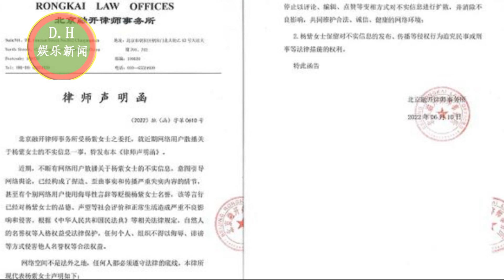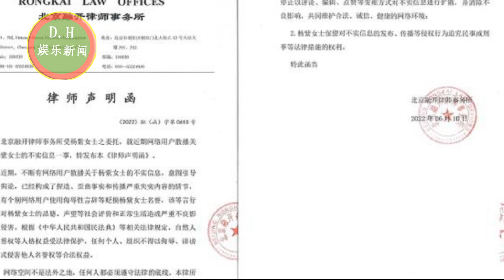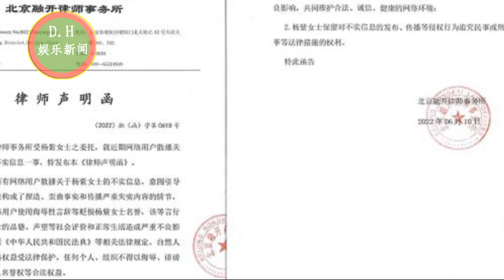肖战、杨紫陷热恋传闻不断女方喊告引爆双方粉丝互战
《余生》肖战、杨紫陷热恋传闻不断女方喊告引爆双方粉丝互战
肖战马不停蹄回京工作，网曝在长城录节目？青岛啤酒代言即将官宣
ENG SUB